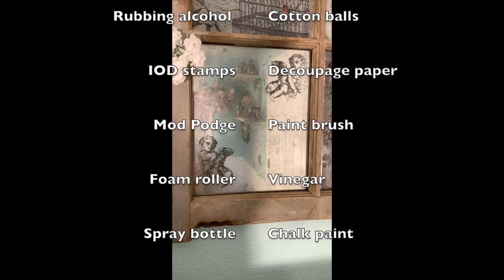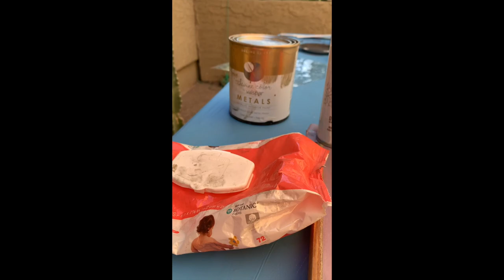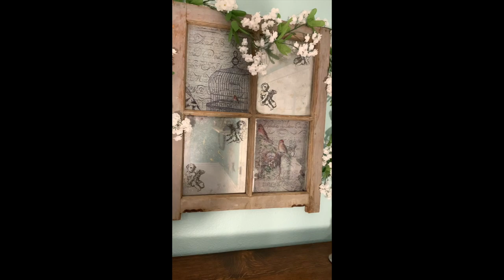Easy DIY Old Window Into Antique Mirror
Create a lovely rustic farmhouse mirror using an old window, IOD stamps, chalk paint, decoupage paper, mod podge and looking glass spray ( or mirror effects). Simple DIY decoupage on glass, IOD stamps on glass and how to antique a clear glass window pane all in one easy video. Hope you enjoy it!

Follow me on:
Pintrest